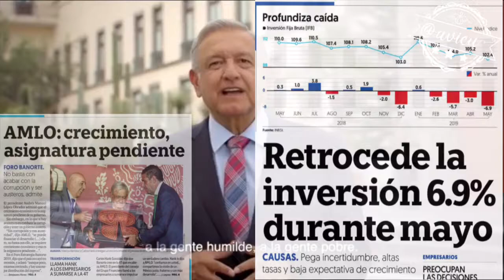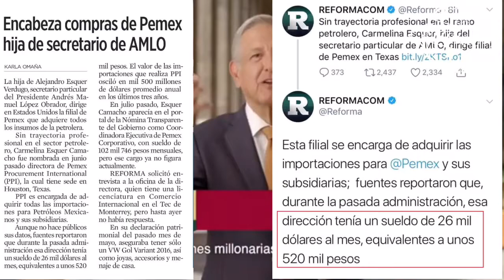Spots del 1erInformeAMLO con honestidad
Es el mismo discurso de campaña, palabrería y politiquería